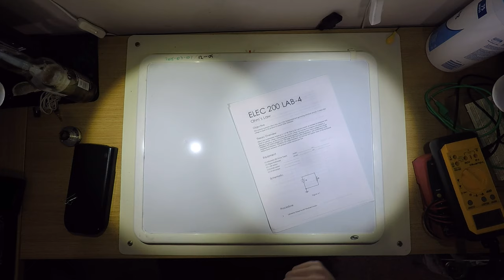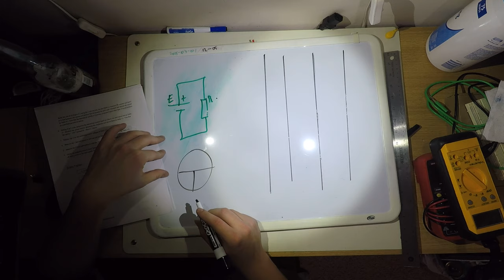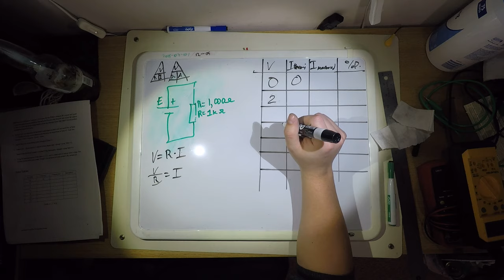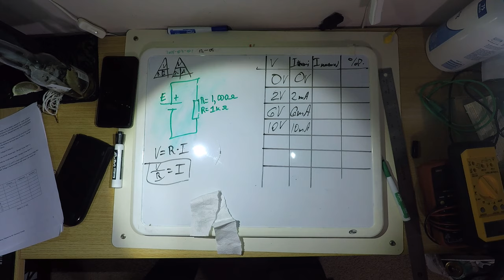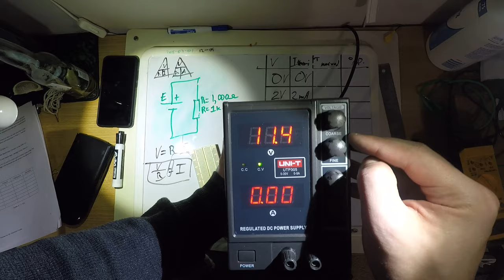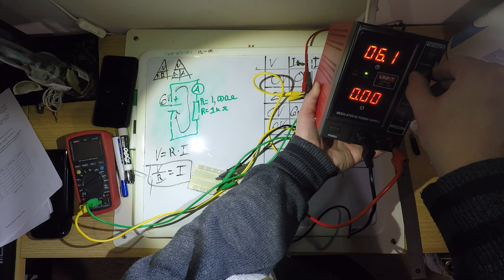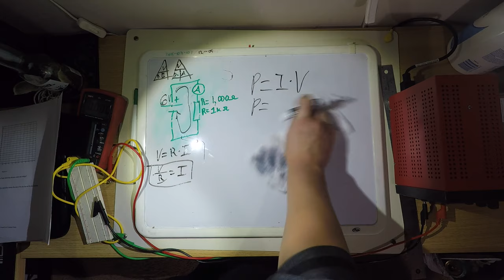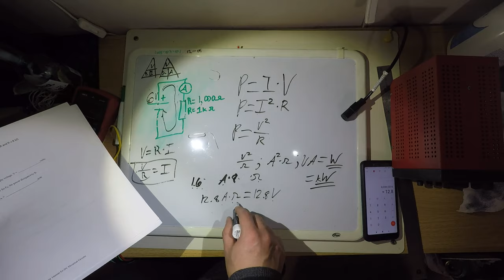Lab 4 and series intro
Elec 200 Lab 4, and a general guide as to how to use the equipment.

I recommend watching at a speed of 1.5X or higher and pausing as needed.

Captions are open for anyone to edit, if anyone can add them I'd appreciate it. I don't think YouTube's autocaptions are particularly accurate.